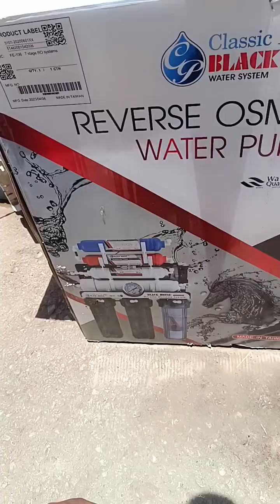Reverse osmosis water purifier